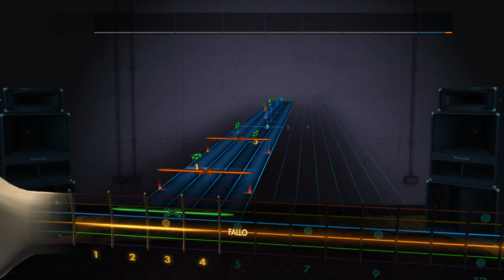The Immortals/Fabio Lima - Mortal Kombat Theme Rocksmith 2014